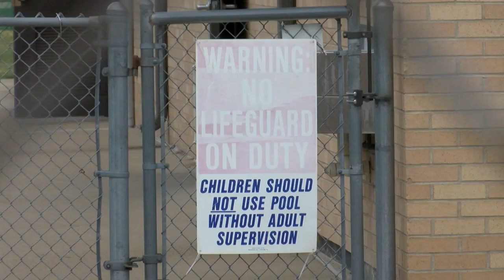Waverly Pool closes early, staff shortage to blame